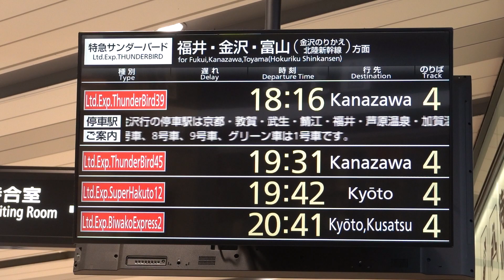20210521 特急サンダーバード39号金沢行き 新大阪駅LCD掲示板